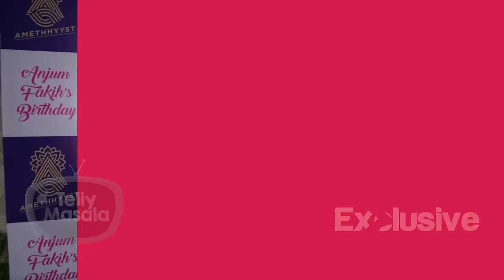Shakti Arora Makes Fun Of Wife Neha Saxena, Talks About Kundali Bhagya & More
In an exclusive interview with TellyMasala, Shakti Arora arrives with his wife Neha Saxena where the couple made fun of each other, Shakti also talks about his upcoming project and much more.